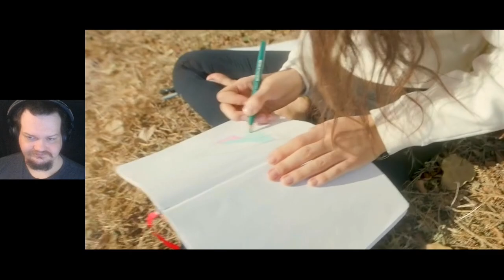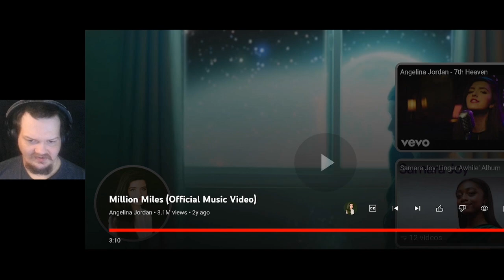Angelina Jordan - Million Miles review and analysis March 15, 2023